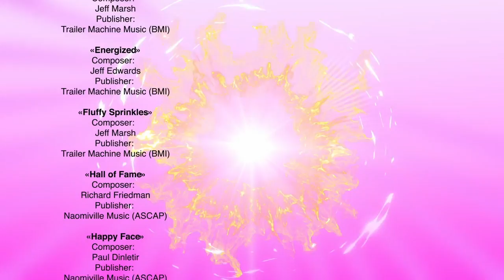🦖 TURBOZAURS - VACATION WITH TURBOSAURS №3 😎 Family Kids Cartoon 😎 Dinosaurs Cartoon for Kid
00:00 - Jo in the Air
06:43 - The Drive in Movie
12:23 - Baby Fugitive
17:59 - The Nature Trail
23:38 - Mysterious Messages
28:29 - A Jerry-House
34:09 - The Wonder Stone